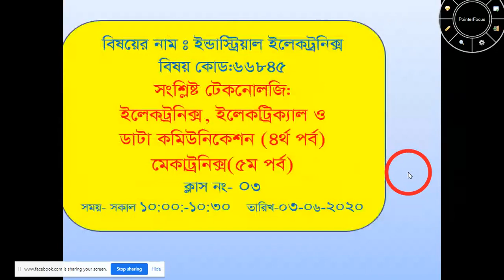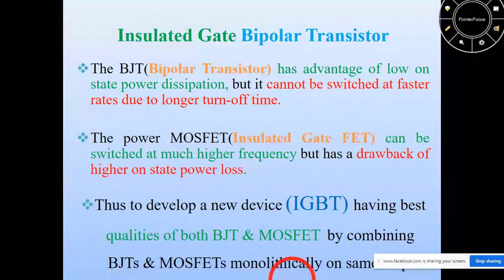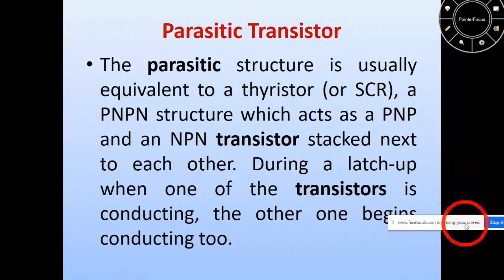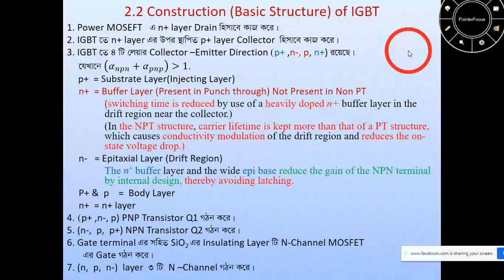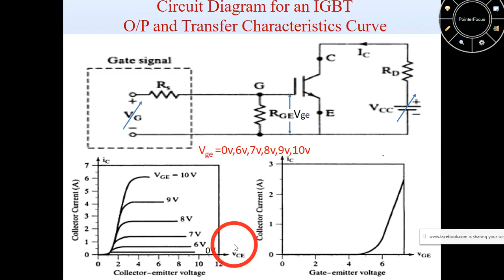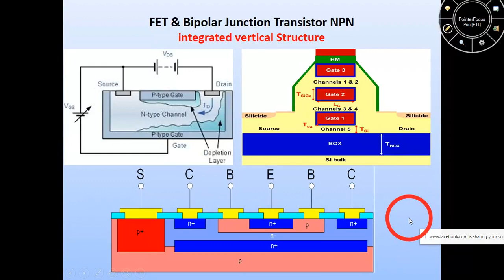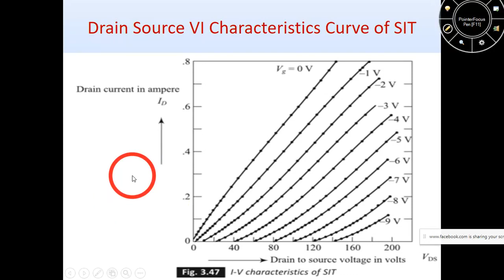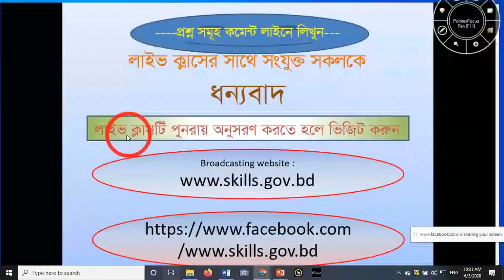Industrial Electronics (66845) | Class No -03 | ET, ENT, DT (4t) & Mechatronics (5th) Technology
Live Class on the Subject:-
Industrial Electronics
Subject Code:- 66845
Concern Department:
Electronics, Electrical,
Data Telecommunication (4th Semester)
& Mechatronics (5th Semester)

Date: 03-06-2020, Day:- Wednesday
Time duration:-10:00-10:30,

Description
Class Conducted by
Shamim Ahmad
M.Sc. in Technical Education (EEE)
IUT (OIC), Dhaka.
Junior Instructor
Department of Electronic Technology
Chattogram Polytechnic Institute
Nasirabad, Chattogram